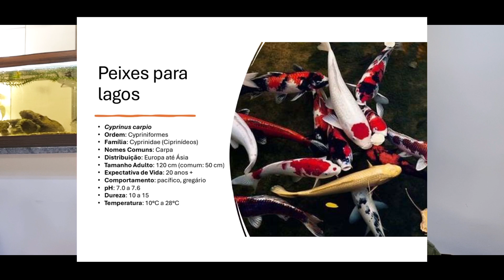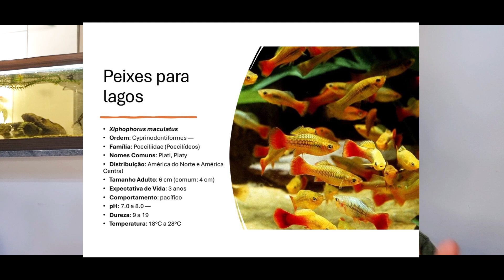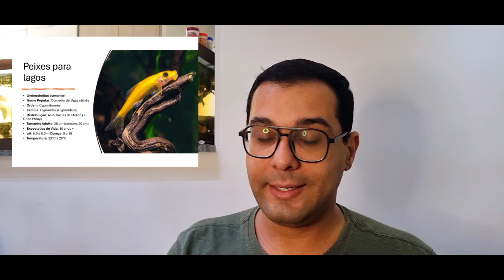Peixes ornamentais para lagos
O vídeo fala sobre peixes ornamentais para lagos, de piscina e de lona